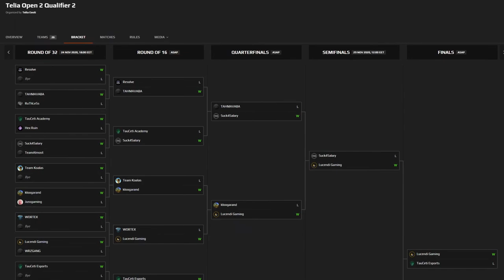Telia Open e-spordi turniiri teise nädala kokkuvõte